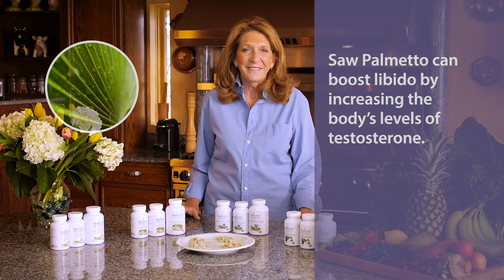Nova Scotia Organics - Women's 50+ Multivitamins & Minerals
Learn more about our Multivitamins & Minerals made primarily from plant sourced vitamins and minerals with added herbs which complement each formula. Nova Scotia Organics manufactures four different multivitamins: Men's Multivitamins & Minerals, Women's Multivitamins & Minerals, Women's 50+ Multivitamins & Minerals and Pre & Post Natal Multivitamins & Minerals.